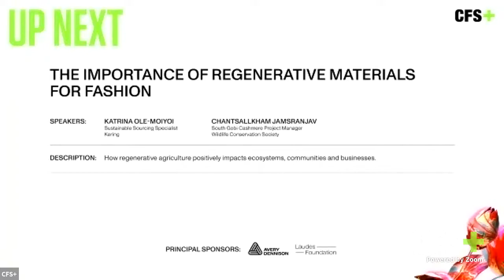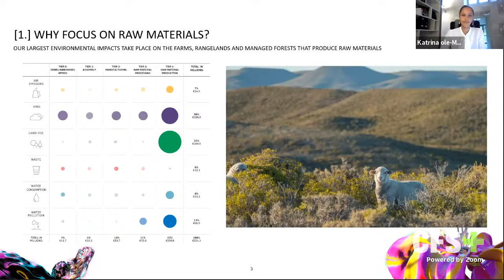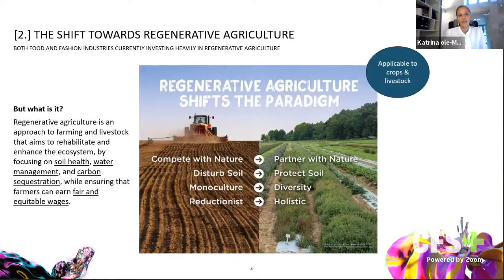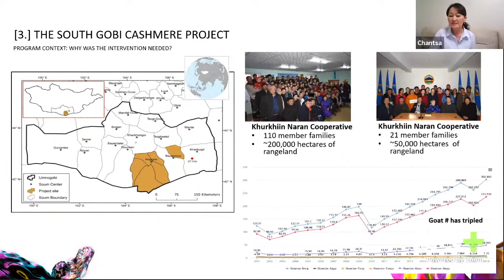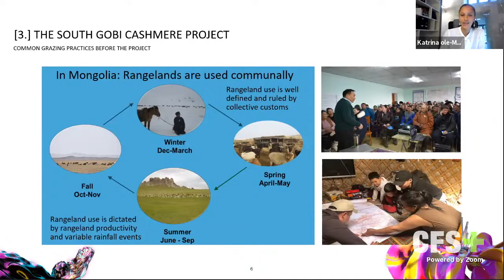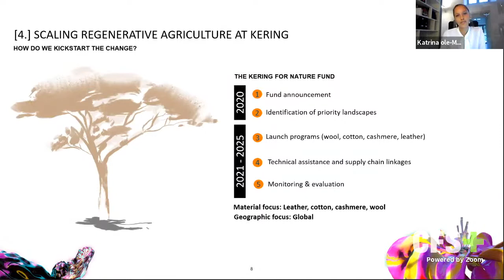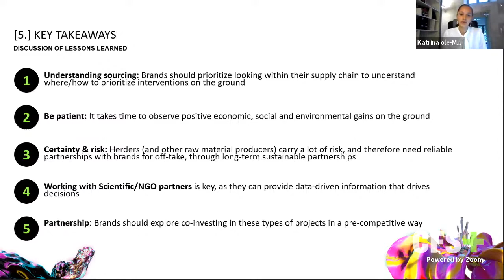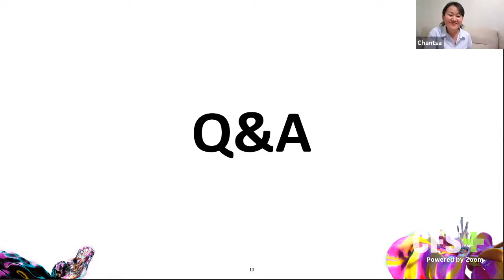Regenerative Materials for Fashion | Katrina Ole-MoiYoi + Chantsallkham Jamsranjav | CFS+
CFS+ Breakout Panel — Regenerative Materials for Fashion | Katrina Ole-MoiYoi + Chantsallkham Jamsranjav

The Importance of Regenerative Materials for Fashion | Why should we focus on raw materials? Listen to the conversation on how regenerative agriculture positively impacts the ecosystems, communities and businesses with Katrina Ole-MoiYoi and Chantsallkham Jamsranjav.